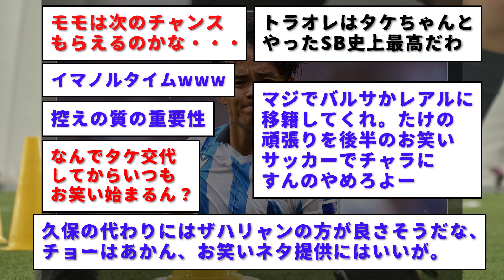【速報】久保建英２ゴールで４連続MOM獲得。マジでMOM取り放題wwバルサかレアル行ってくれ、むしろもうシティ行ってくれよwww マジでレベチの22歳久保建英wwwww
レアル・ソシエダが5-3で勝利。久保建英2ゴール。もうハットトリックにしてあげてくれwwwww4試合連続MOM獲得とか異次元の活躍www
その反面・・・控えの質な。